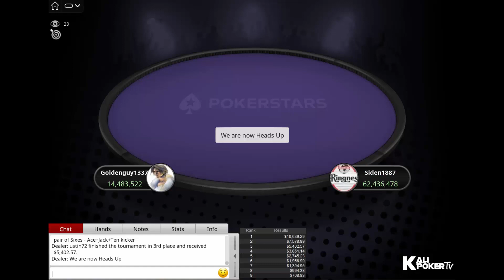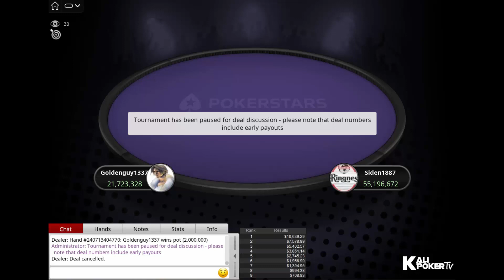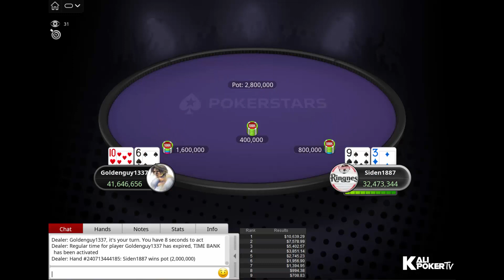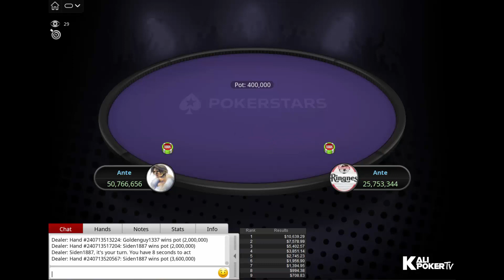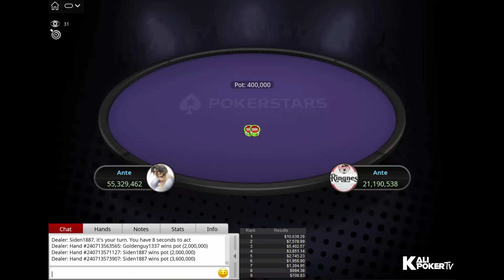$11 Sunday Storm Final Table Replay 25-12-2022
Tournament Info:

Tournament: $11 Sunday Storm, $50K Gtd - 2-Day Event
Prizepool: $75,381.60
Speed: Regular
Entries: 7,692
Places paid: 1,279

Final Table Payouts - $11 Sunday Storm Final Table Replay 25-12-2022

1. $10,639.29
2. $7,578.99
3. $5,402.57
4. $3,851.14
5. $2,745.23
6. $1,956.90
7. $1,394.95
8. $994.38
9. $708.83

Final Table Players - $11 Sunday Storm Final Table Replay 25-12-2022

Ratinho70 (Brazil)
ronnie2512 (United Kingdom)
Siden1887 (Norway)
Goldenguy1337 (Norway)
EugeneShev (Ukraine)
ustin72 (Belarus)
TiltTubs (Germany)
snake181985 (Germany)
walterk23 (Germany)